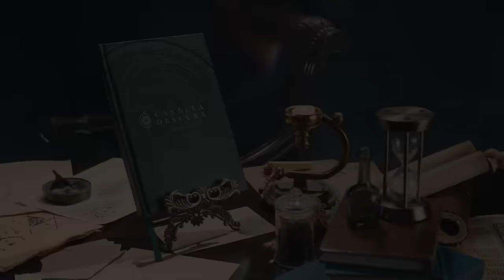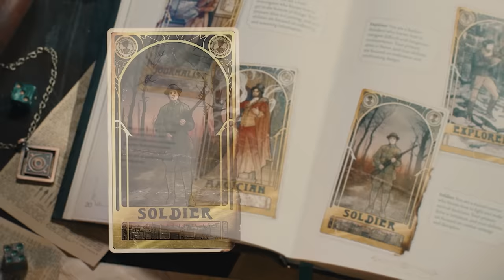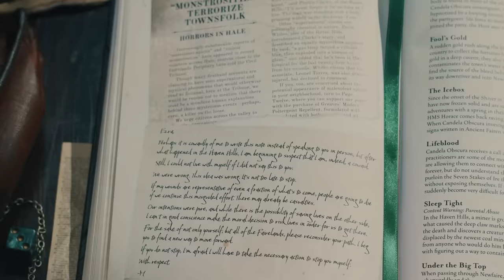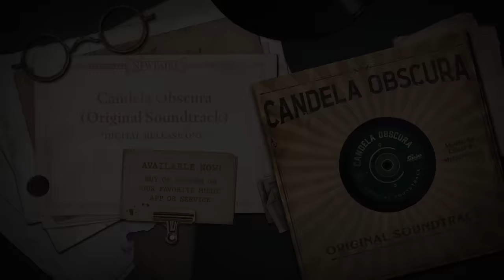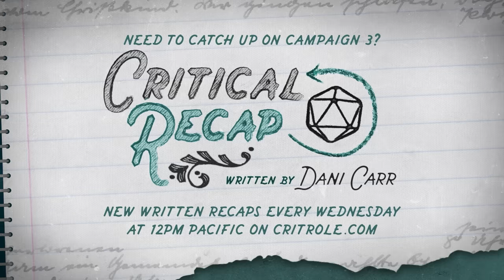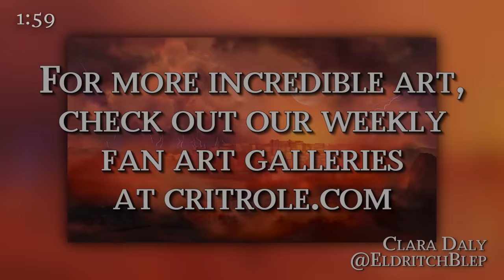Arrival at Kreviris | Critical Role | Campaign 3, Episode 87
Bells Hells reach the city of Kreviris, where they explore the surface details of the Ruidian capital…

Twitch Subscribers and YouTube Members gain instant access to VODs of our shows like Critical Role, 4-Sided Dive, Candela Obscura, and Exandria Unlimited. But don't worry: broadcasts will be uploaded to YouTube about 36 hours after airing live, with audio-only podcast versions of select shows on Spotify, Apple Podcasts & Google Podcasts following a week after the initial air date. Twitch Subscribers and YouTube Members also gain access to our official custom emote set and subscriber badges.

Original Music by Omar Fadel, Hexany Audio, Ghiya Rushidat, Karam Salem, Neal Acree, and Colm R. McGuinness
Animated Introduction by Kamille Areopagita, Kevin Areopagita, Mark Adams and Peggy Shi